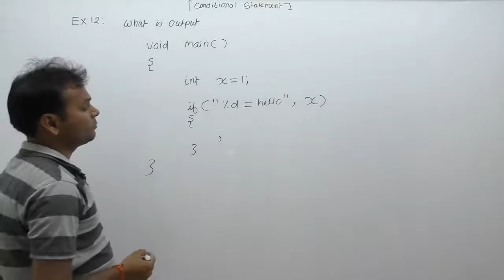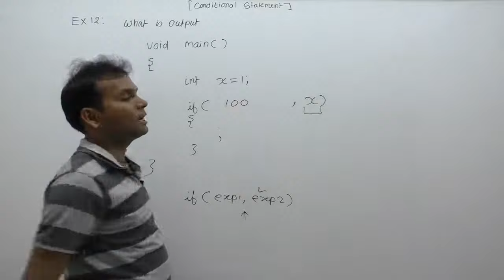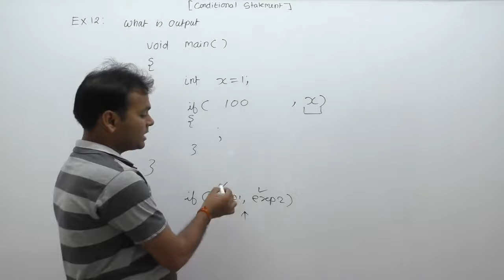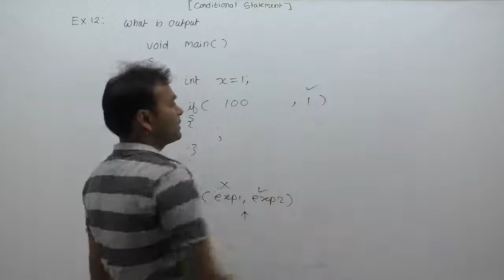examples of conditional statements | if else example | control flow examples | Part338 | C Language